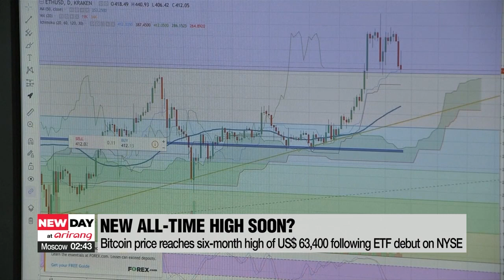Bitcoin price reaches six-month high of US$ 63,400 following ETF debut on NYSE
비트코인, ETF 출범 등에 업고 사상최고 경신 노려

The price of Bitcoin is closing in on a new all-time high on anticipation of a newly-launched Bitcoin futures ETF.
The ProShares Bitcoin Strategy ETF was launched on Tuesday at the New York Stock Exchange.
It gained four-point-eight percent to close at nearly 42 U.S. dollars.
It gave Bitcoin a boost,... with the price rising more than 1-thousand dollars...to a six-month high of 63-thousand-4-hundred dollars.
Bitcoin hit a record high of almost 65-thousand dollars in April.
Some analysts expect more gains,... while others say the ETF won't affect the price of Bitcoin that much.

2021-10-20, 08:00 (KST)